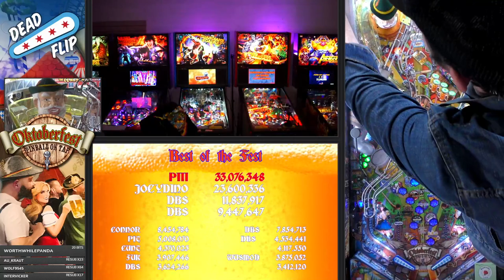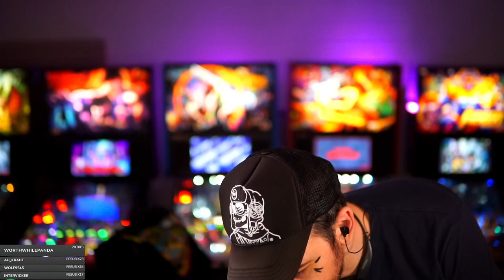Oktoberfest Pinball Let's Play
We revisit an American Pinball title that needed some more airtime!
A few hiccups, but overall we figure out how to kick this game's butt!

▶What is Dead Flip?
Dead Flip is live Pinball show that broadcasts daily on Twitch.
We showcase new game releases, tournaments, private collections, and locations that keep this hobby going!
We also work closely with major manufacturers to debut their titles, and bring attention to their games and events.

▶Where can I catch the live show?

▶Outside of your show, how can I get better at Pinball?
Here is a quick overview of various flipper mechanics you should practice, to gain better control of the game!